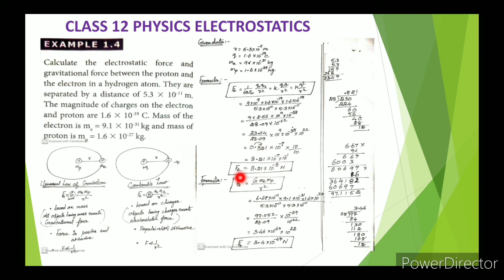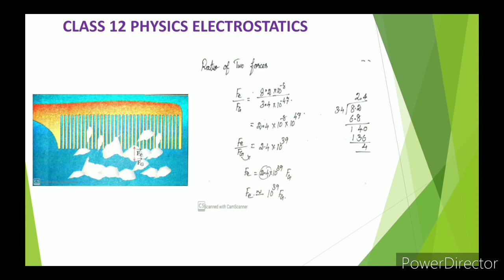CLASS 12 PHYSICS UNIT-1 ELECTROSTATICS EXAMPLE 1.4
CLASS 12 PHYSICS |UNIT-1 ELECTROSTATICS PROBLEM | EXAMPLE 1.4 | PART 4 TN SAMACHEER SYLLABUS